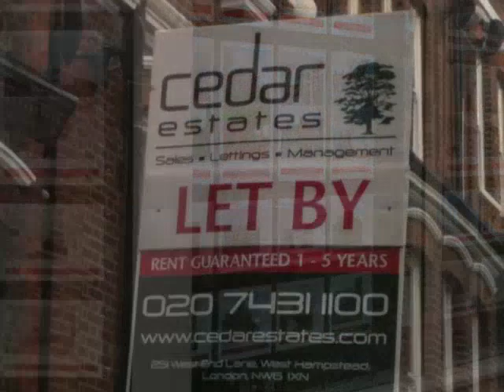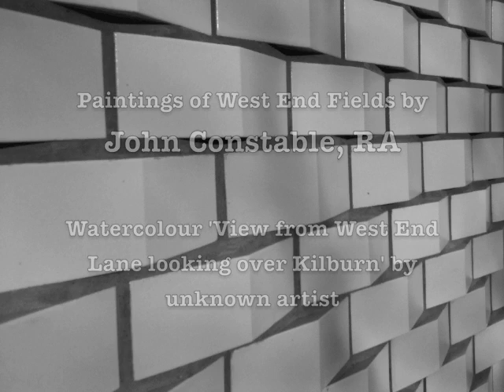Urban Georgic by Edward Petherbridge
An elegiac sonnet on West Hampstead, before and after the railway, by Edward Petherbridge.